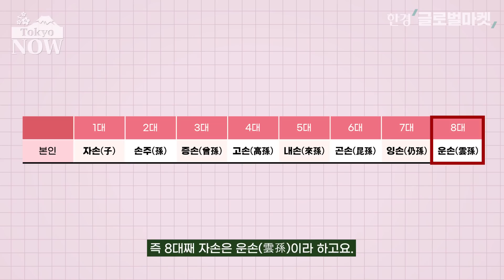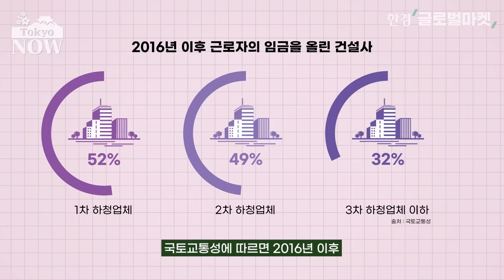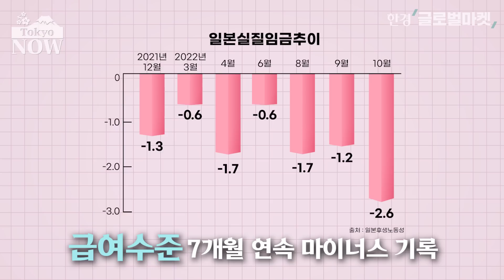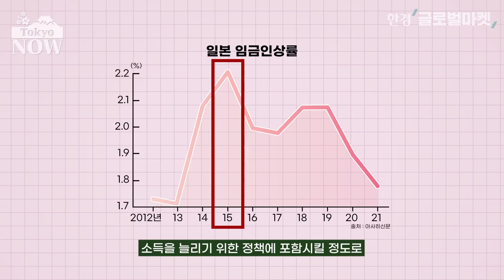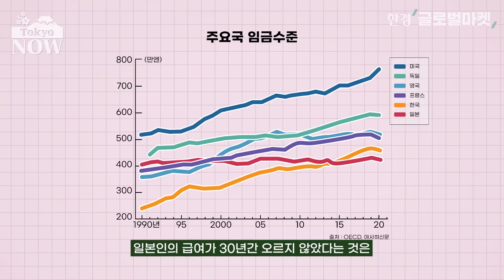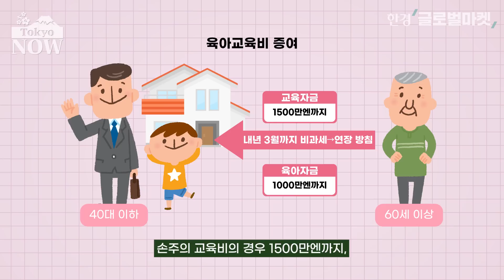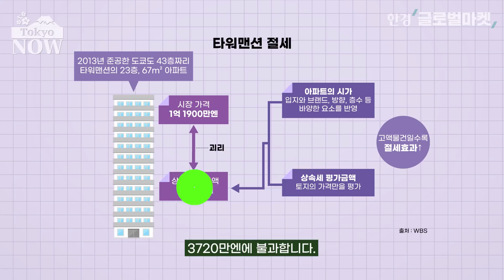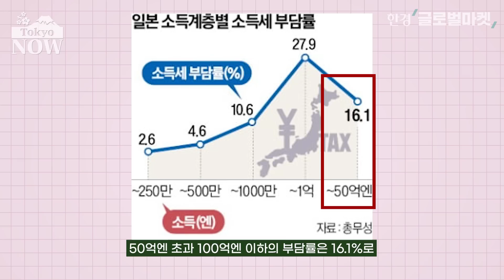‘잃어버린 30년’ 탈출 새 전략..富를 젊게 만들어라 / 정영효의 도쿄나우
지난 2주 동안 최근 일본 자산시장의 두가지 흐름인 부의 유출과 부의 고령화를 알아봤습니다. 일본 경제의 매력과 활력이 떨어지기 때문에 나타나는 트렌드인데요. 일본 정부는 ‘부의 회춘’과 ‘부의 이전’을 통해 맞서고 있습니다. 어떤 내용일까요?